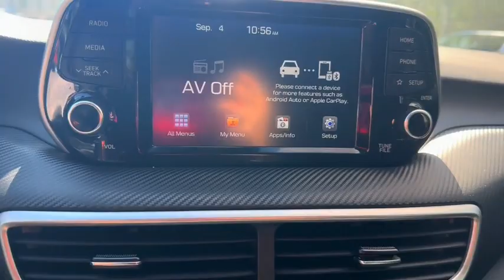Hyundai TUCSON || TEXANOS TRUCKS🤩